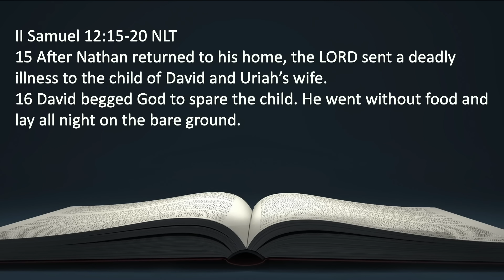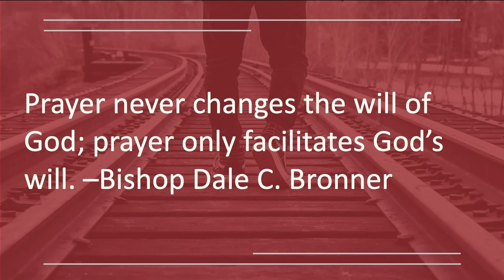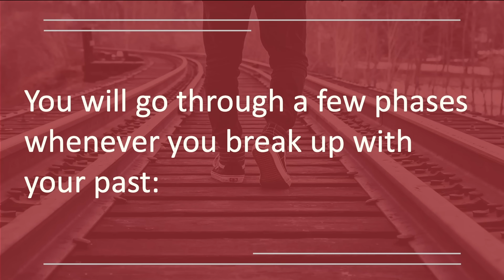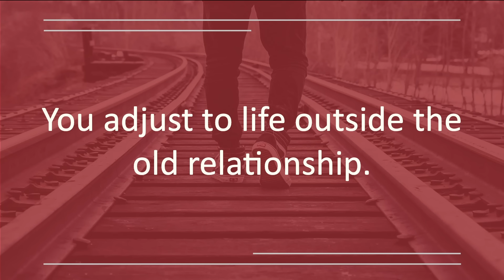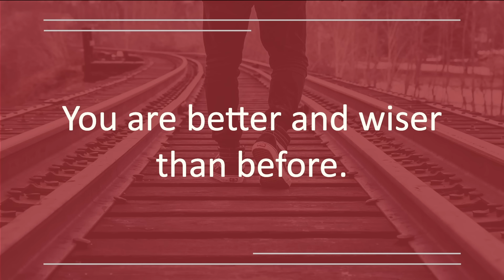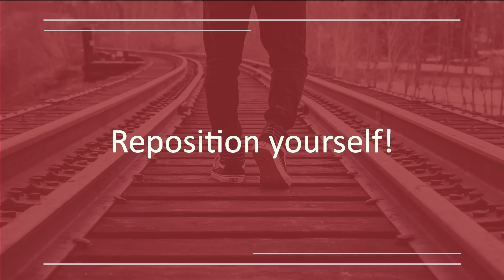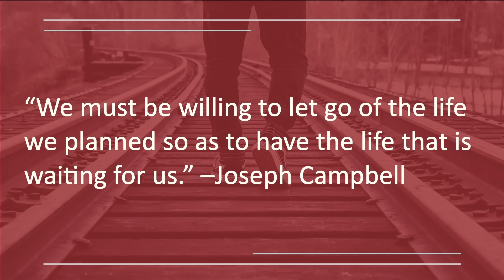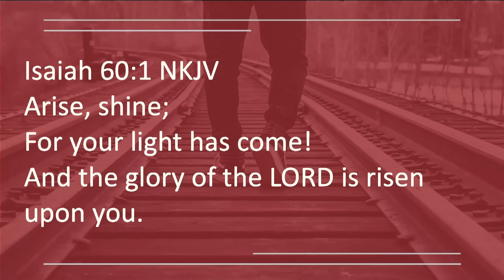Moving On! | Bishop Dale C. Bronner | Word of Faith Family Worship Cathedral